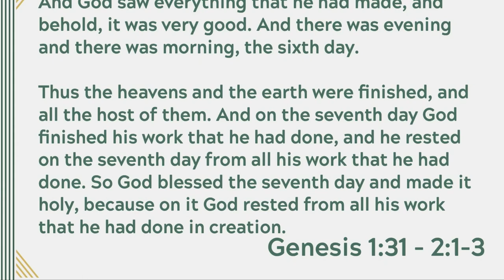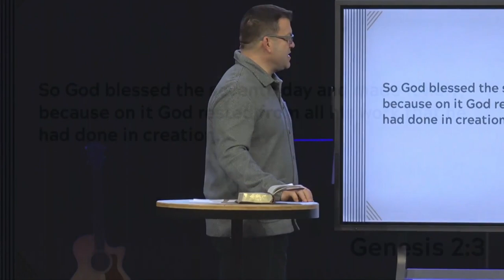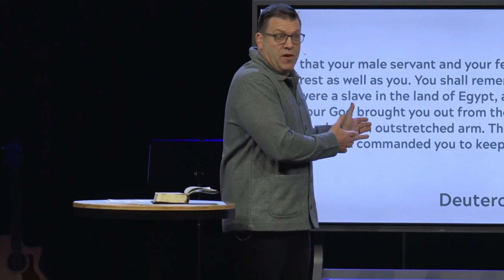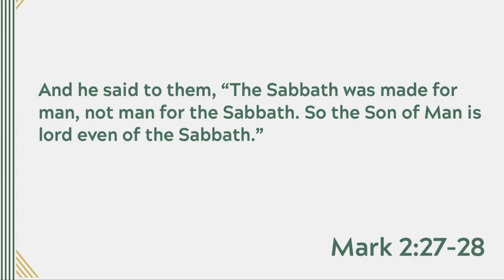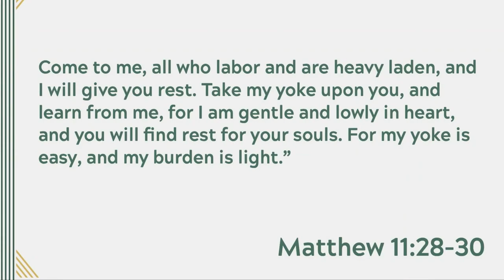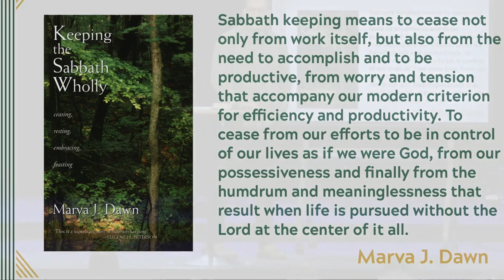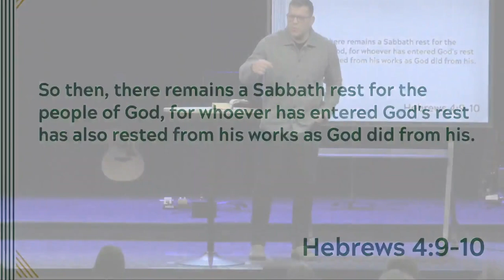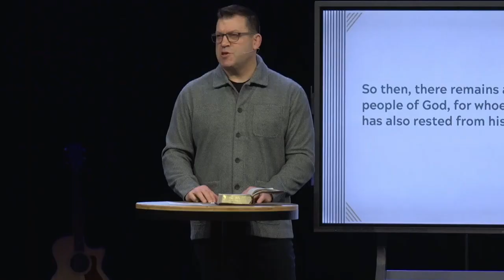Genesis 2:1-4 (Sermon)